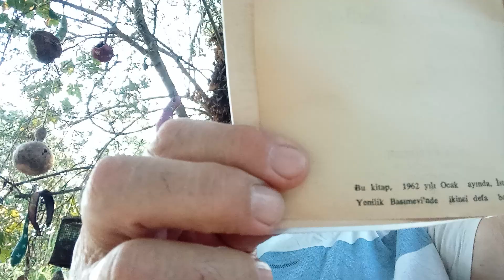Nurullah Ataç Karalama Defteri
Nurullah Ataç Karalama Defteri#cumhuriyet#psikoloji#kültür#yazarlar#travel#cat#farkındalık#duet#flowers#edebiyat#